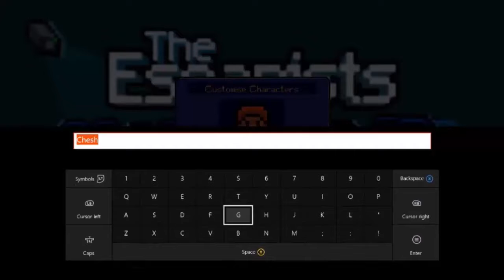Marlow's Great Christmas Escapists... Center Perks - Part 1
All the preparation begins today.